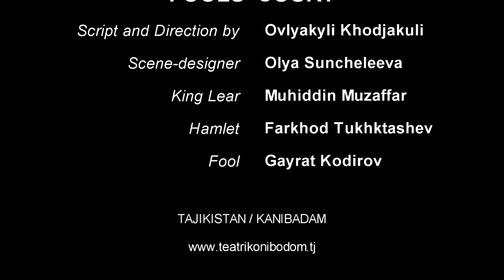Суди Девонагон | Fool's Court | Суд Дураков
Трейлери Суди Девонагон
Trailer of Fool's Court
Трелер Суд Дураков